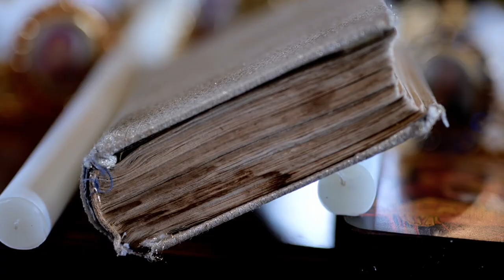Wedding Trailer Katyusha i Georgi